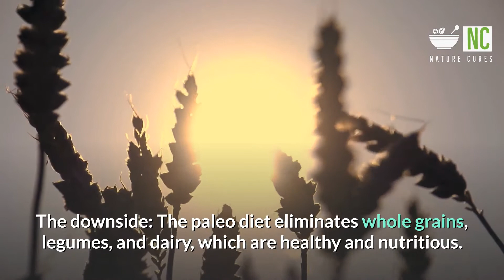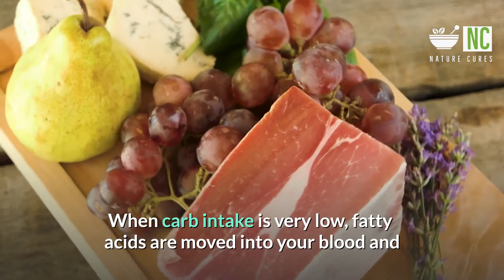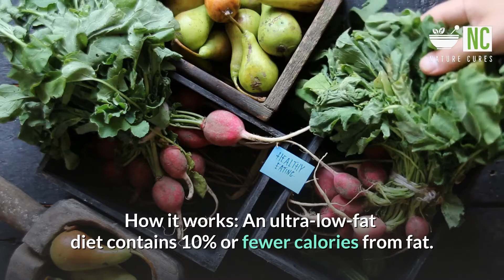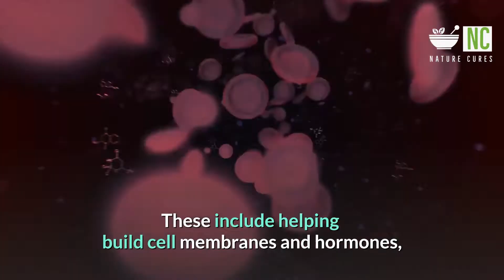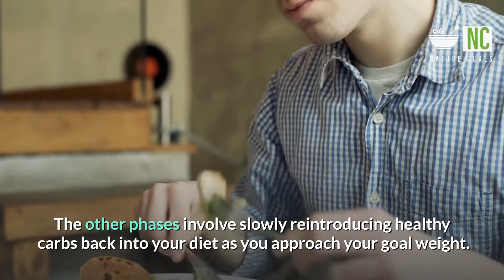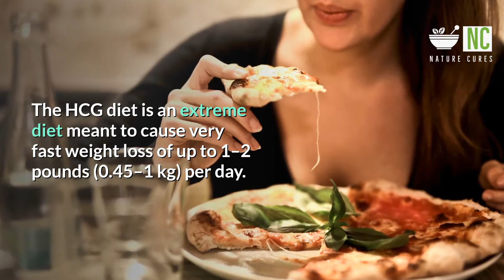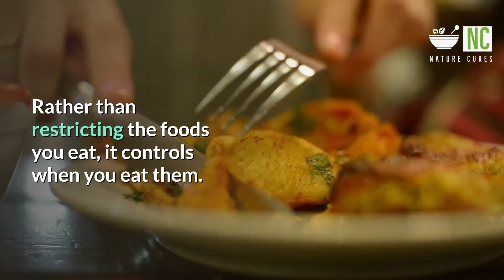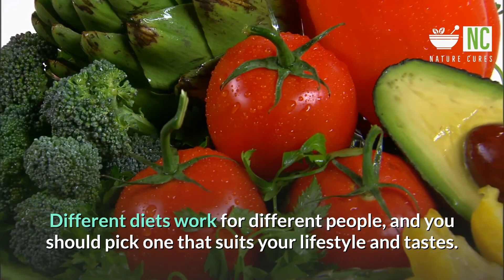9 popular weight loss diets (Nature Cures)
9 popular weight loss diets reviewed (Nature Cures)